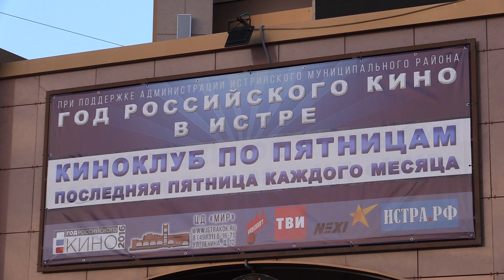Выпуск новостей телеканала Истранет.ТВ от 01.08.2016